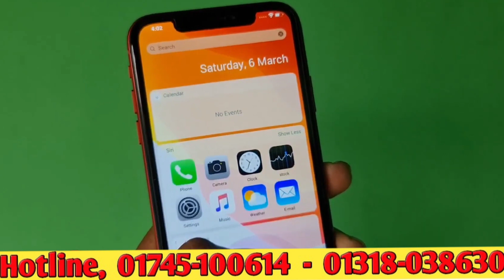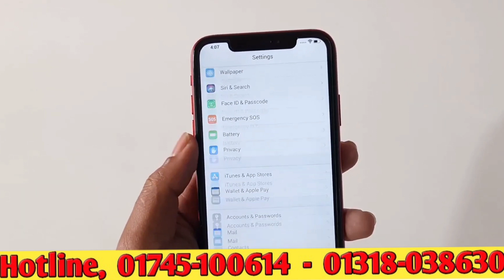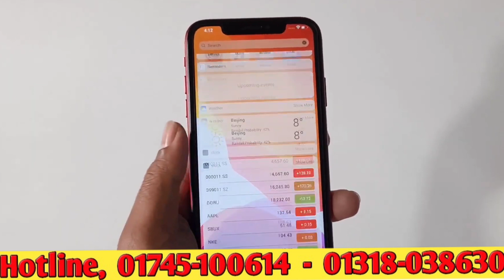সস্তায় কিনুন বাজারের সেরা আইফোন //Apple Iphone 11 High Super Master Copy Mobile //12gb 512gb Mobile